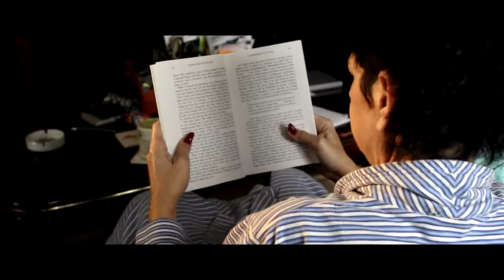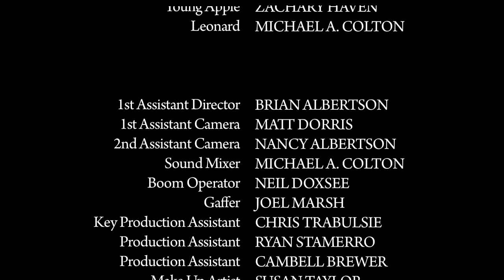APPLE Starring PAT HICKS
Apple (Pat Hicks) is a developmentally challenged young man seemingly with the gift to see into someone's future merely by looking into their eyes. Apple struggles to deal with the abandonment of his father, while dealing with his mother's day-to-day resentment of the husband's absence she blames on her son and, perhaps, of his most unusual gift.

Co-written and directed by Barry Kneller, Apple is a richly realized and heartfelt film wrapped around a marvelous performance by Pat Hicks, who embodies Apple as a young man who can't quite understand everything in the world around him but who still manages to embrace it fully. Hicks's performance carries with it a dignity and sensitivity that is so often absent from these types of performances, which all too often dissolve into caricature and stereotypes.

Hicks actually co-wrote the script with Kneller, a fact that may account for at least part of why the dialogue feels so relaxed and natural as it flows from Apple's mouth. In a mere 15 minutes, Hicks and Kneller have crafted compelling and involving characters with whom you'd simply love to spend more time than this film affords. Apple is practically begging to be a full-length feature, an emotionally resonant story involving a young man who is far more special than is implied by his special needs.

Bill Doherty, Jr. shines as Kenny, Apple's
friend and confidante, while Brian O'Hara exudes compassion as a caseworker whose monthly visits ensure that Apple and, most likely, his monthly check remain in his mother's home.

Cira Felina Bolla's camera work is top notch, while Don Spangler's original music companions the film quite nicely.

Apple would benefit with just a bit of additional editing, with a couple of the film's transitional scenes lacking fluidity, however, given the film's modest indie budget kudos must be given to the entire production team for creating such a meaningful and memorable short film.